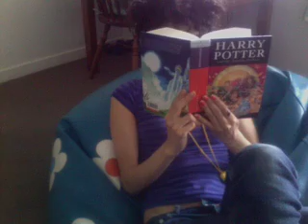Whip my hair wIllow smith ( piano/vocal arrangement) Danielle Matthews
I've had a strange fascination with this song ( the original) since first hearing it about 2 weeks ago and finding it was recorded by a 9 year old. It's actually quite and intricate song and one that lends it's self to be re arranged and played with!! And thus why you see it here now. This is really just me having fun with a new take on this song!